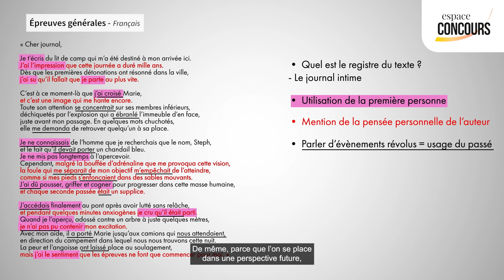Épreuve de Français - Préparation aux épreuves générales [Extrait de cours]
➡ Dans cette vidéo, découvrez un extrait de cours consacré à la préparation de l'épreuve de français. Formez-vous aux épreuves générales pour votre CAP